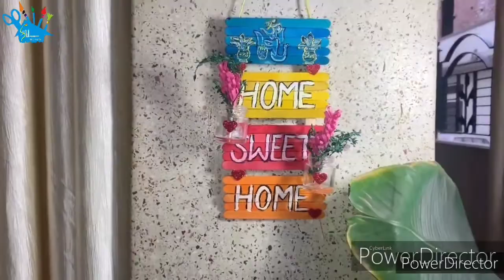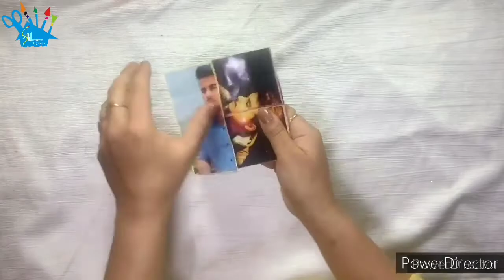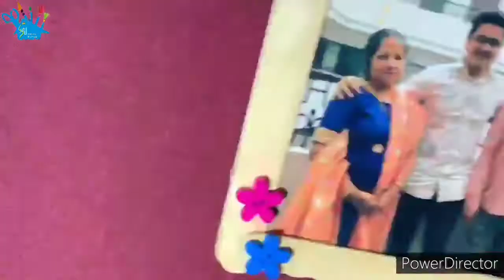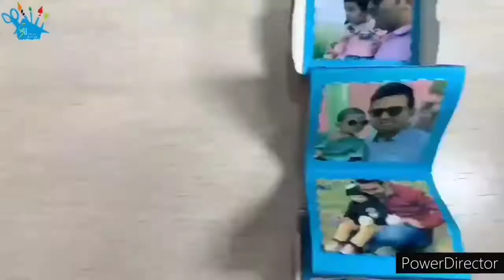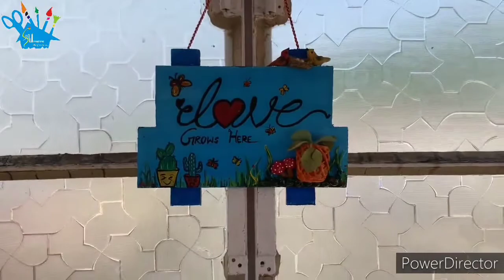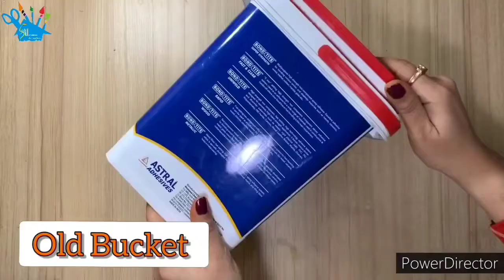YouTube Rewind 2020 Shreeji Creation ( 200+ DIY's In A Single Video ) | Happy New Year 2021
Hey Guys,

This Is The YouTube Rewind Video 2020 This Is A Gift From Us To You For New Year 2021.

You Will See More Than 200+ DIY's In A Single Video.

In 2020 We Have Made Many Different Video Series Like Home Decor, Entrance Makeover, Garden Decor, Room Decor, Festive Decor, Canvas Paintings, Best Out Of Waste And All Of This On A Budget.

Hope You Like This Rewind Video.

If You Are Watching Our Video For The First Time Then Don't Forget To Subscribe And Git That Bell Icon Also So Whenever We Share A New DIY Idea You'll Be Notified First.